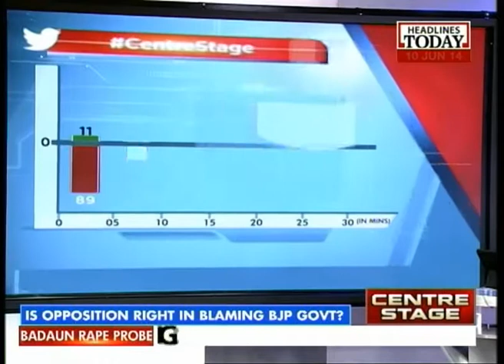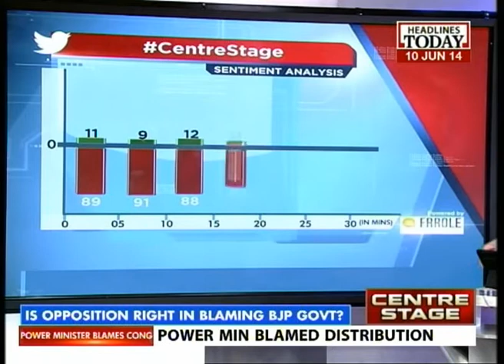Centre Stage: Electricity Politics in Delhi: What is the way forward?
The NDA government at the centre is blaming the Congress government for the pitiable state of power supply in the NCR. With the Delhi residents facing 5-6 hours of power cuts a day demand more power, the Power Minister, Piyush Goyal, who called a meeting with top officials and the Lt. Gov. Najeeb Jung, sang the Congress blaming tune almost immediately. Listen in to the discussion about the way forward.